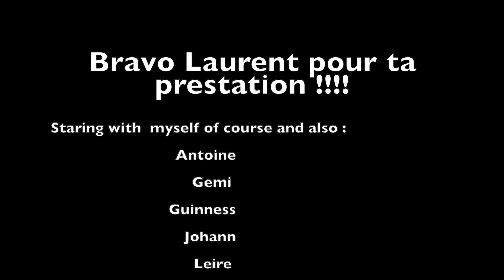VLOG CARIBEEAN PARTY NITE SYDNEY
Recap des soirees entre antillais sur Sydney.  Party nite sydney 2018
Pour tous renseignements ou contacts professionnels, veuillez me contacter en MP.
Sayonara